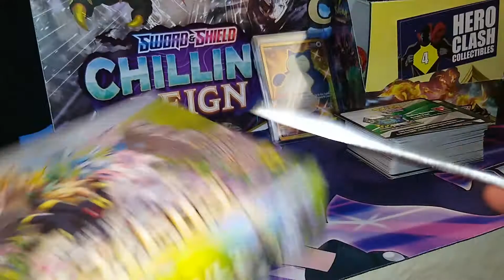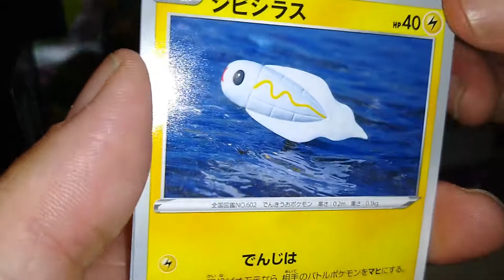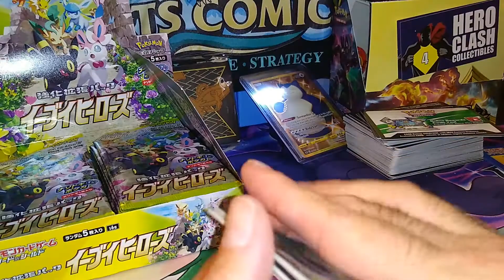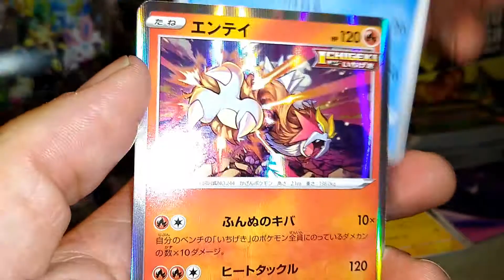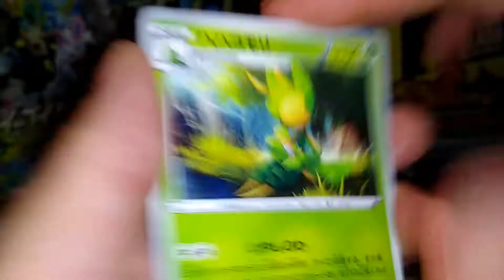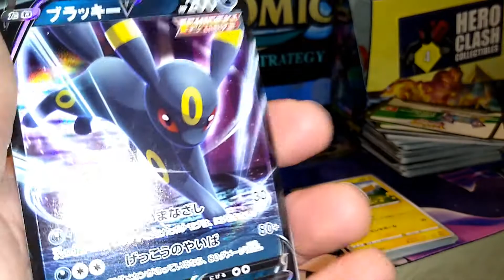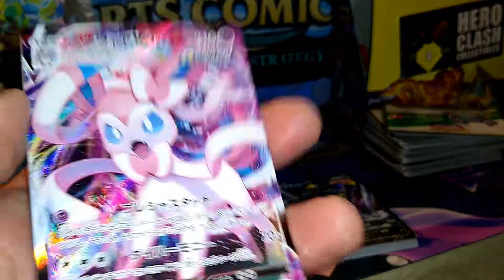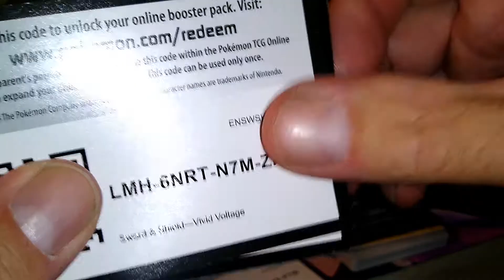EEVEE HEROES! HUGE HIT! 40 FREE TCG CODE CARDS!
SWEET ARCEUS SHINES BRIGHT TODAY, my SOLROCK SQUAD! We got THE GOODS! Plus, A BUNCH OF FREE CODE CARDS! Thank you all and walk a path of peace and love.